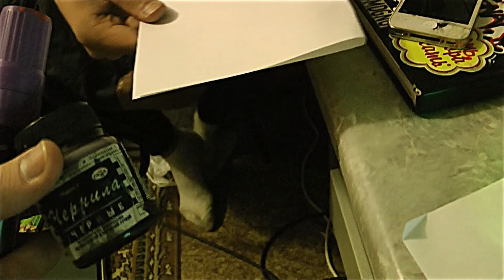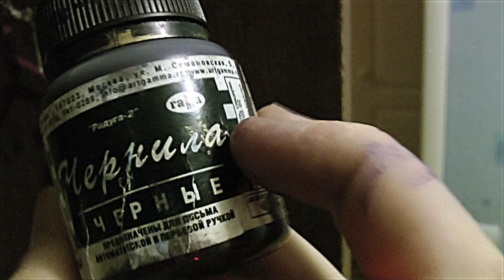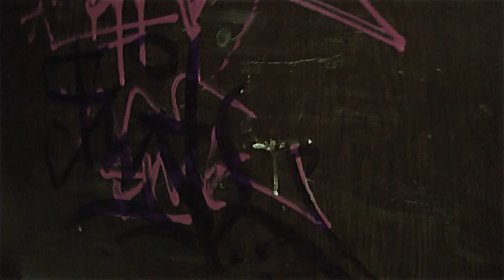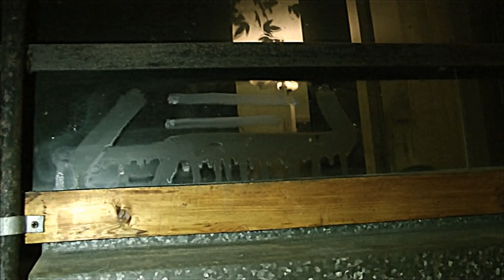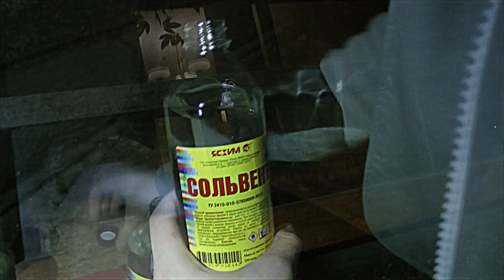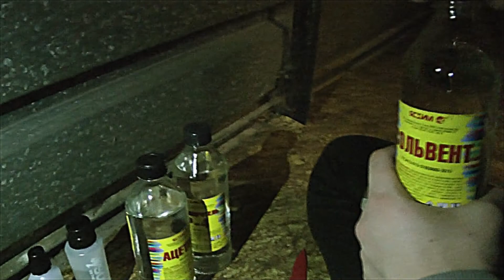Обзор на КАЛ и КИСЛОТУ